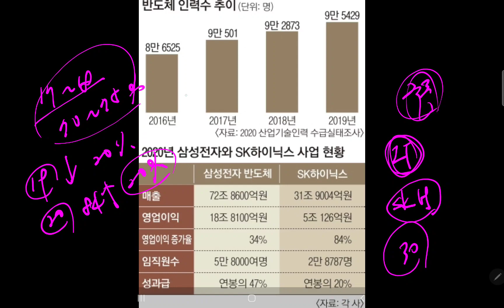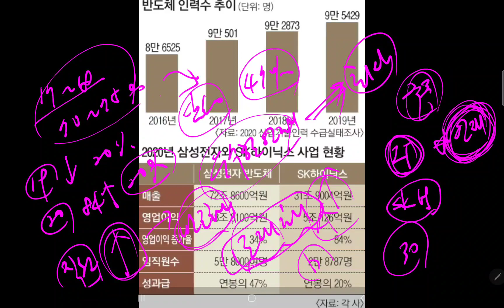삼전 이번기회에 SK 반도체 핵심인재 싸그리 영입하면 대박칠 듯! 우수인재 확보가 곧 미래다!